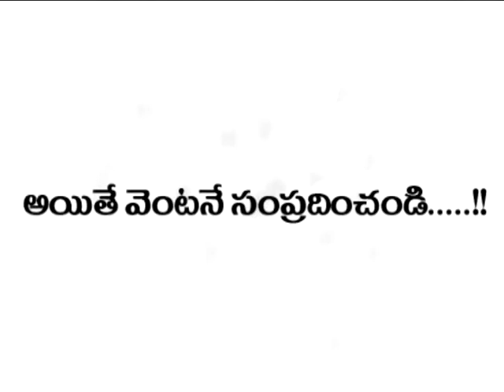CHILD MENTAL HEALTH BY Dr.A.VISHAL